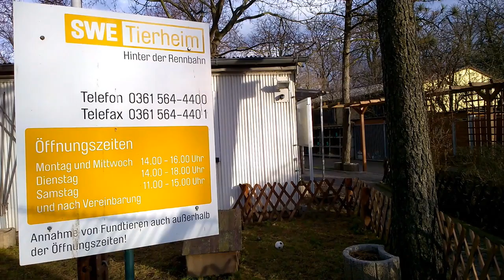Video 7 Praktikum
Titel: Kaninchen Wusel und Rocky
Einer von vielen kurzen Clips produziert für die Facebook Seiten der Stadtwerke Erfurt. Sie dienten zur Vorstellung von Tieren die im Tierheim der Stadtwerke sind.
Februar 2015